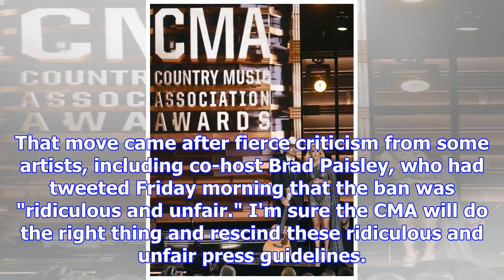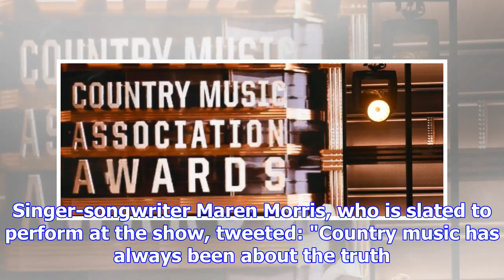Cma rescinds media restrictions for awards show, apologizes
The media guidelines were clear: Don't ask questions about the Las Vegas massacre, gun rights, polit...